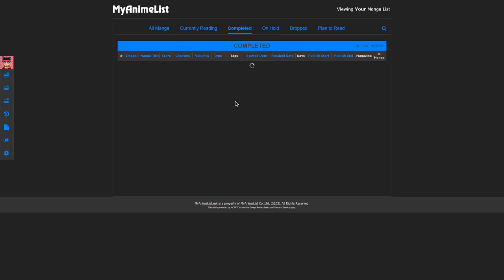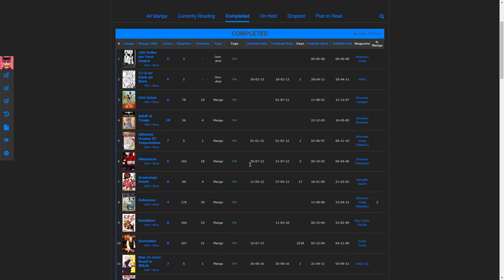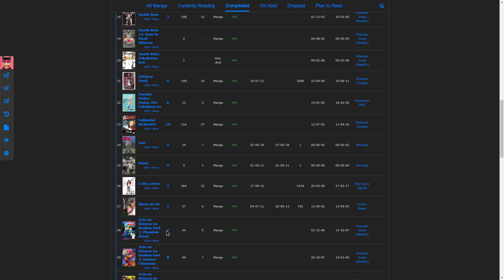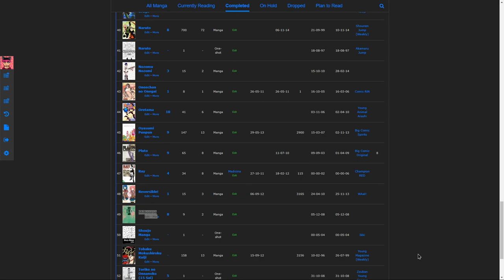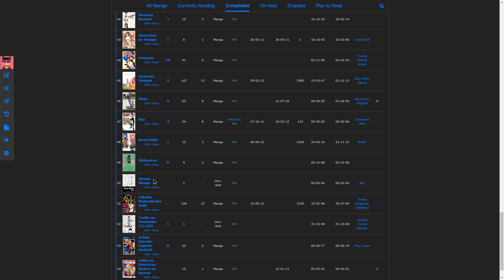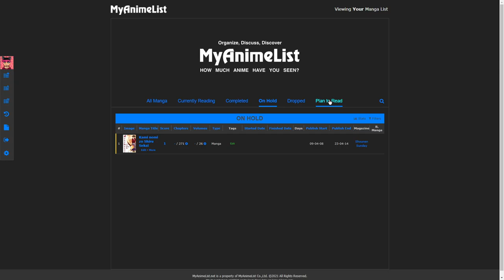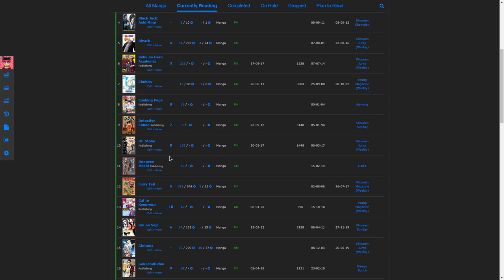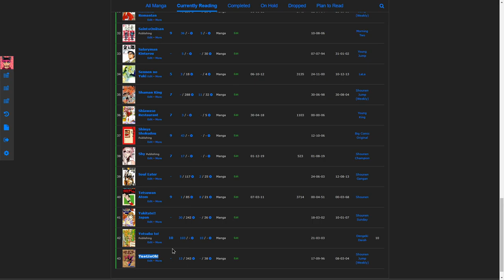Los mangas que he leído | Naruedyoh